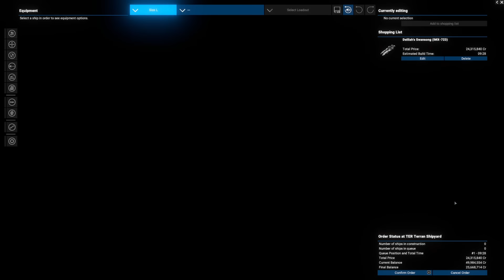X4 Ep5: Anger, Pirates & A Threat to Earth (Plus our first capital ship)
After all the optimism that came from interacting with the Boron it's time to follow up on the Yaki story thread and track down some pirates.

What we discover will shake our Secret Service Operative to the core and prompt some pretty radical changes in objectives starting next episode.

I consider this to be the second of two more 'story focused' updates.

Next time, we're going Strategic/Empire building.